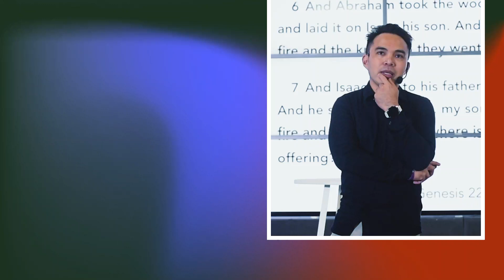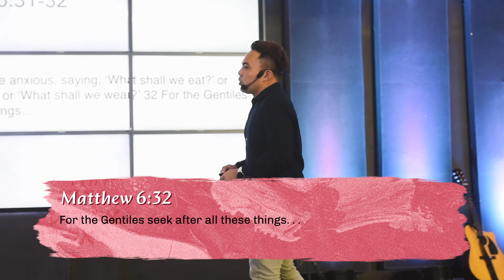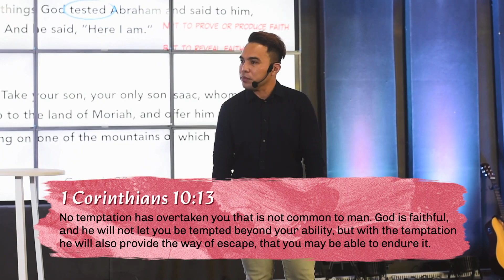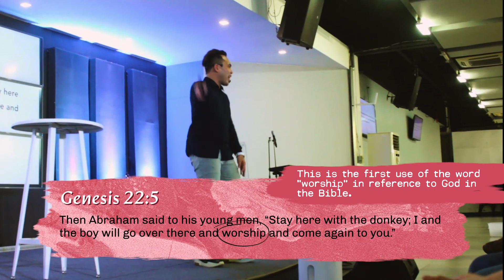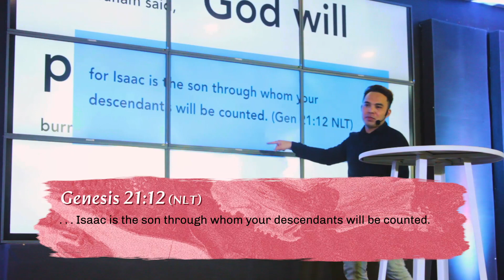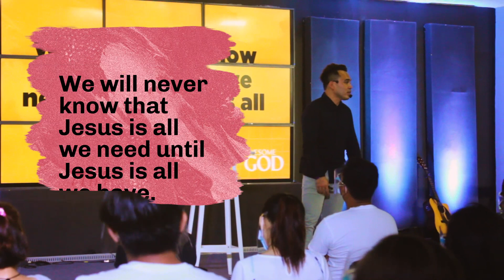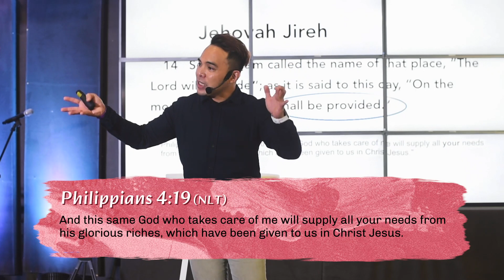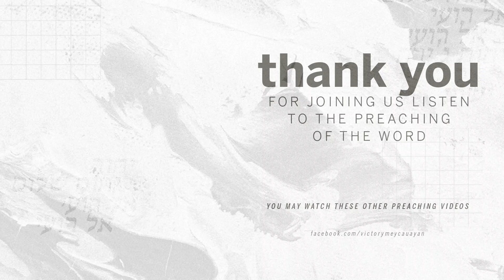WILL IT BE PROVIDED?: JEHOVAH JIREH (Genesis 22:1-18) | Awesome God Week 4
We all desire a feeling of security and completeness. But sometimes, God tips the scales and gives us a test to see if our hearts are still after the Giver and not only on the gifts.

0:00​ Things won't always make sense.
1:08​ Awesome God Week 4 Premise
13:51​ Preparation
23:43​ Submission
43:38​ Anticipation
50:57​ Landing